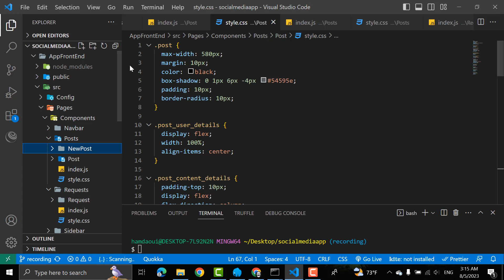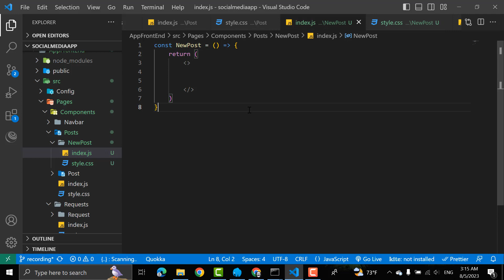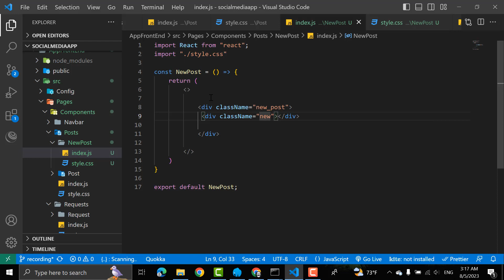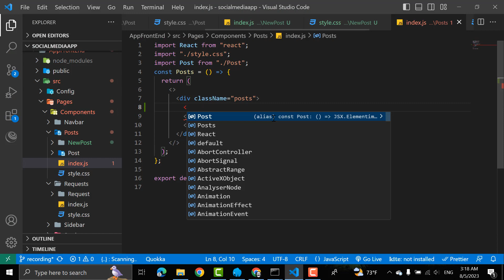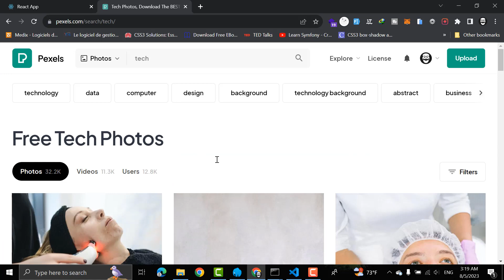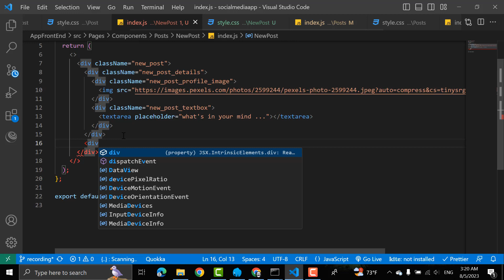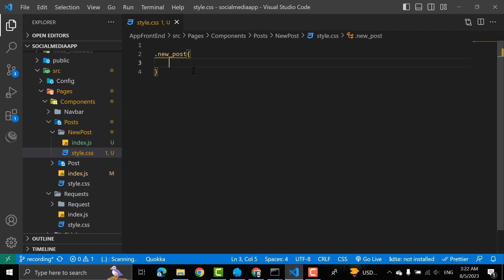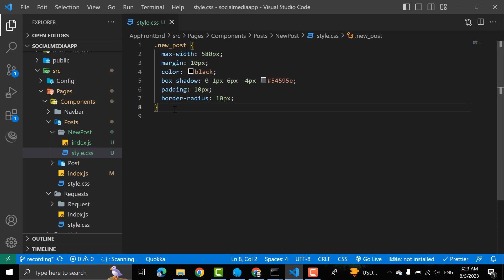41- Social Media App MERN STACK : new post component - بالدارجة التونسيّة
Video 41 on Create Social Media Application using MERN STACK technologies , in this video we will learn how to create new post  component  in the app.